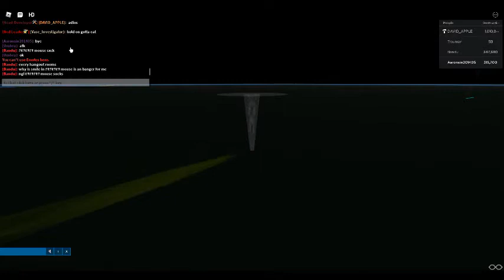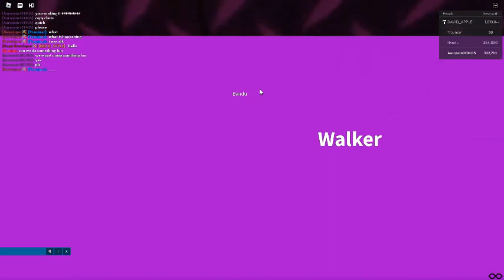tornado owner is good guy and friendly at end